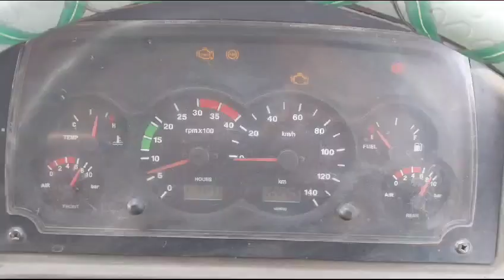2018 TATA LPT3118CUMMINS 8X2CargoTruck Raniganj